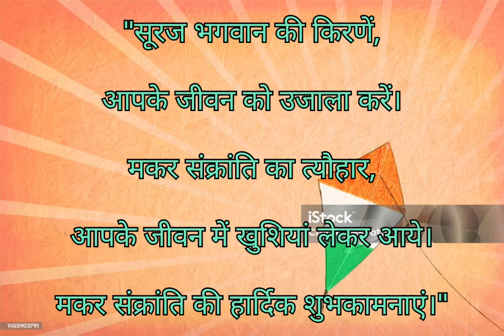Happy Makar Sakaranti#shortvideo